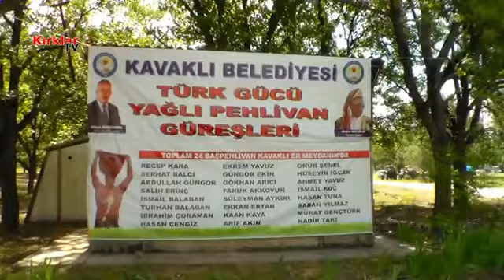Kavaklı 6.Türk Gücü Yağlı Pehlivan Güreşlerinden Detaylar...